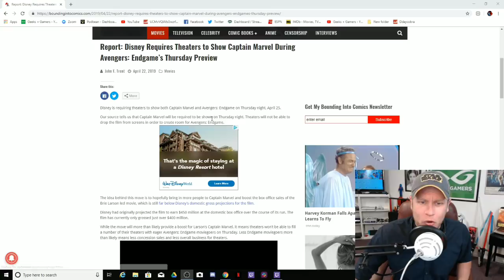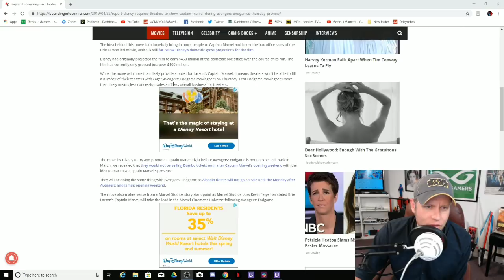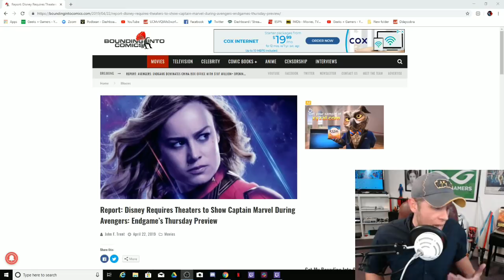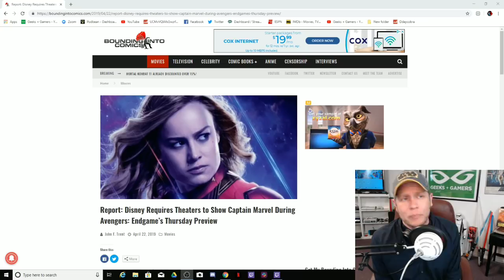Protect Brie Larson - Disney Demands You To See Captain Marvel!